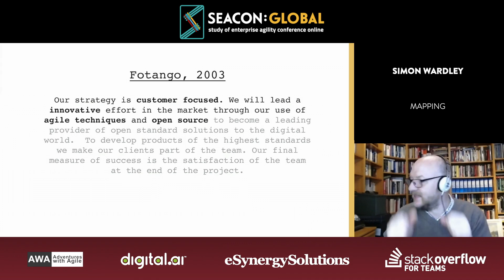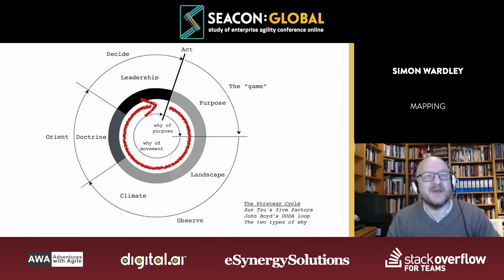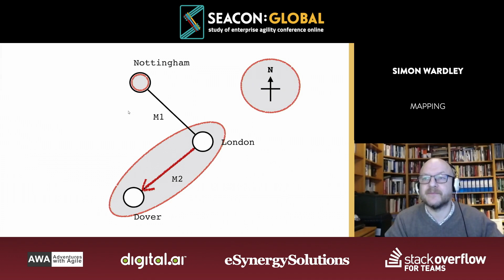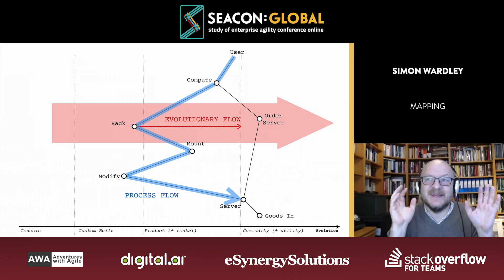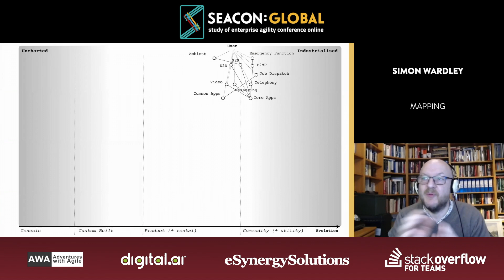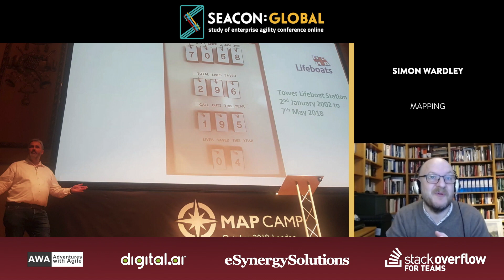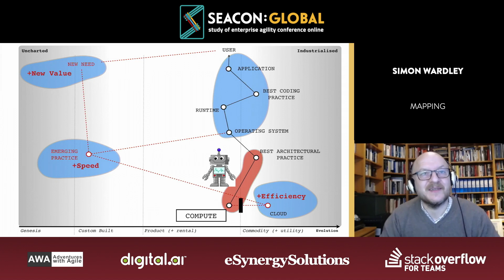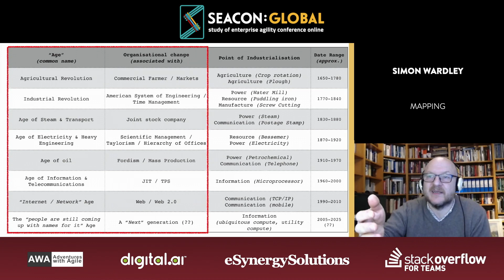An introduction to Wardley Maps and their value (Simon Wardley)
Simon will be taking to the stage again at SEACON 2023 on Thursday 19th October in-person (The Oval, London) and live-streamed.

Join Simon, 30+ other amazing speakers and 400+ like-minded attendees by getting your ticket

SEACON:GLOBAL - An introduction to Wardley Maps and their value (Simon Wardley)

Video from SEACON:GLOBAL 2019 Conference

𝗦𝗘𝗔𝗖𝗢𝗠: 𝗧𝗵𝗲 𝗦𝘁𝘂𝗱𝘆 𝗼𝗳 𝗘𝗻𝘁𝗲𝗿𝗽𝗿𝗶𝘀𝗲 𝗔𝗴𝗶𝗹𝗶𝘁𝘆 𝗖𝗵𝗮𝗻𝗻𝗲𝗹
We help enterprises succeed by maintaining the ability to rapidly adapt to their environment and customer needs, whilst staying true to an authentic purpose. The speed at which we can adapt to changing economic, social and environmental climates determines success or failure, survival or extinction